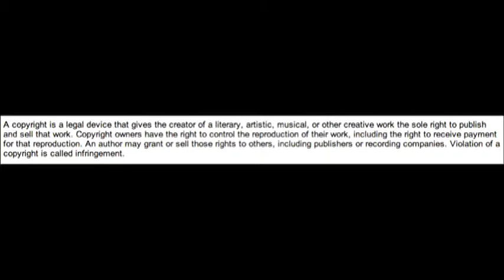Law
Bibliography
Everyone. "RIP: A remix Manifesto." All All All. nfb.ca. 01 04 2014
Ligman, Kris. "Kriss Ligman lets play super rutgers rpg." 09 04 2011. direcritic. 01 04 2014
Miller, Vincent. Understanding Digital Culture . London: Sage Publications, 2011.
update-chuggaaconroy-and-various-youtube-users-suspended-for-false-copyright-claims. 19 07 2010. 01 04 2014